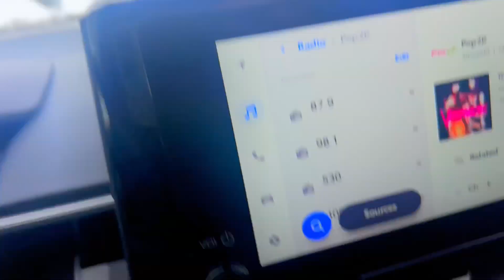2023 Toyota Corolla Hybrid!